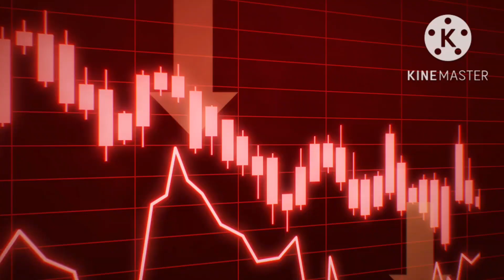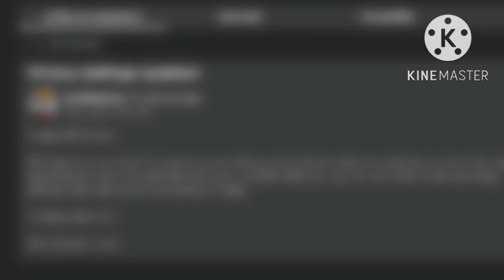ROBLOX, C’ÉTAIT MIEUX AVANT ?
BONNE VIDÉO LES POTES ! 😃

Aujourd'hui je vous parle de mon opinion aussi sur est-ce que Roblox était mieux avant ? je vous donne ma réponse en vidéo et discute de quelques anecdotes !

 🌐 quelques uns de mes réseaux 🌐